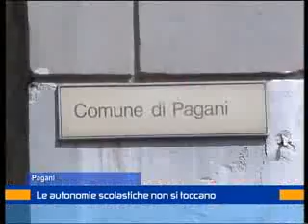scuole pagani 14 febbraio